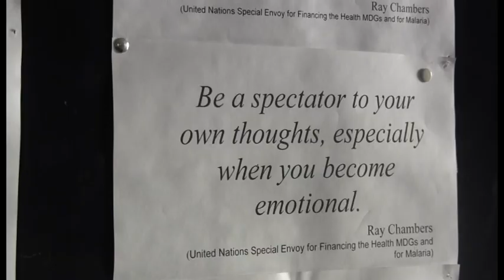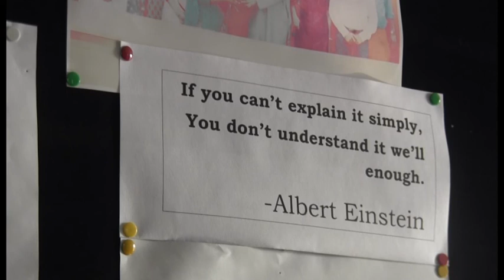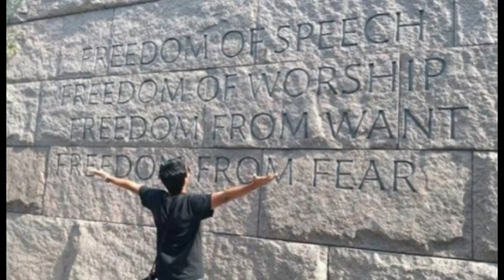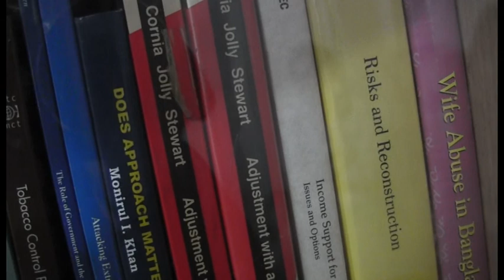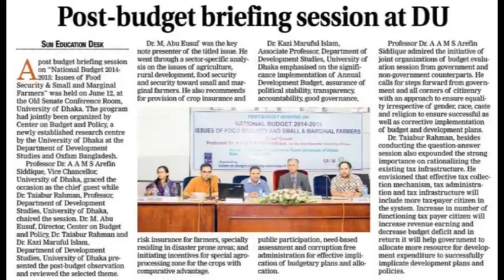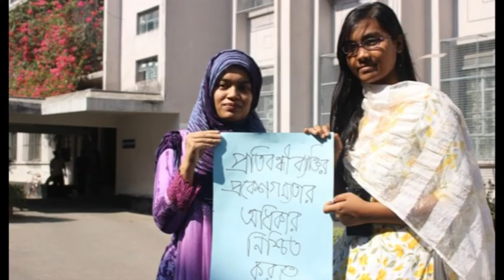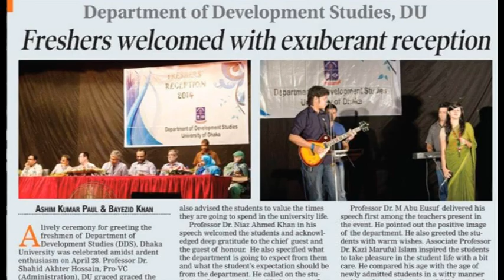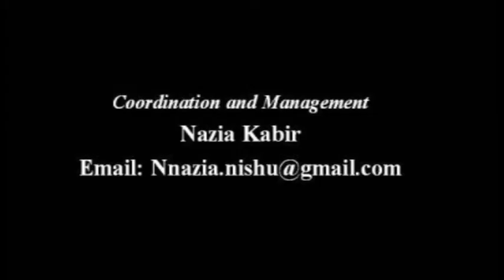Development Studies in Dhaka University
This is an introductory documentary on the department of development studies in Dhaka University (Bangladesh).